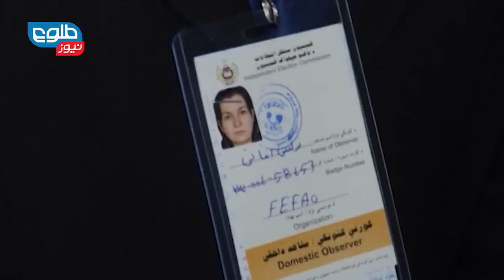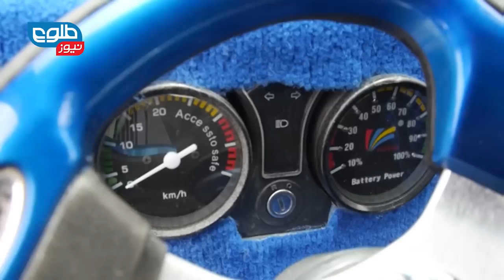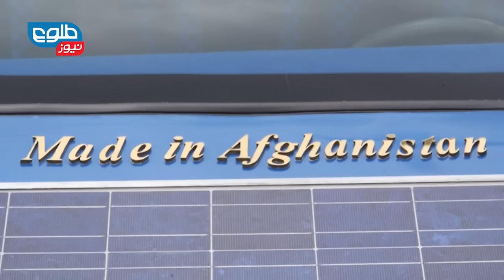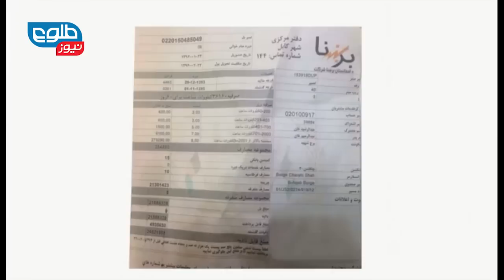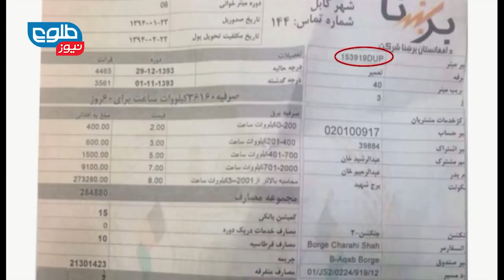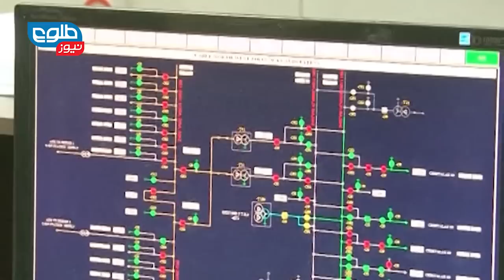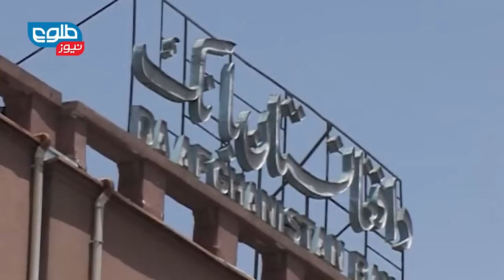LEMAR News 12 May 2015 / د لمر خبرونه ۱۳۹۴ د غويي ۲۲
Ghani And Sharif Vow To Work Together To Restore Peace،One In Nine Afghans On Drugs: Survey،Government Swapped 26 Prisoners for 19 Hostages: Ghazni Official

په افغانستان کې د سولې د ټینګښت لپاره د غني او د پاکستان د صدراعظم بیاځلۍ ژمنه،څېړنې د د ښودنه کوي چې له هرو ۹ افغانانو څخه یو یې تنه له نشه‎يي توکو څخه استفاده کوي،د ۱۹ مسافرو د خلاصون لپاره د یو شمېر بندیانو د تبادلې احتمال، میندې همدارنګه سترګې په لاره دي